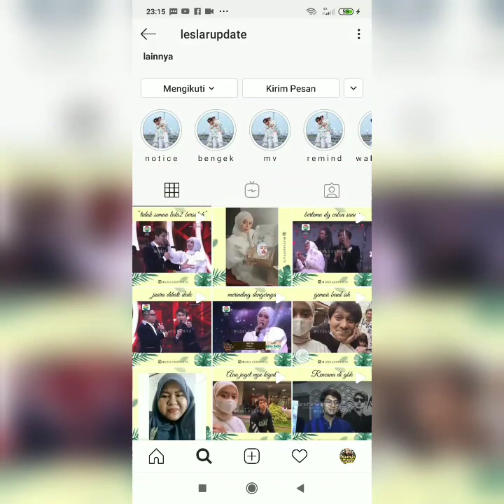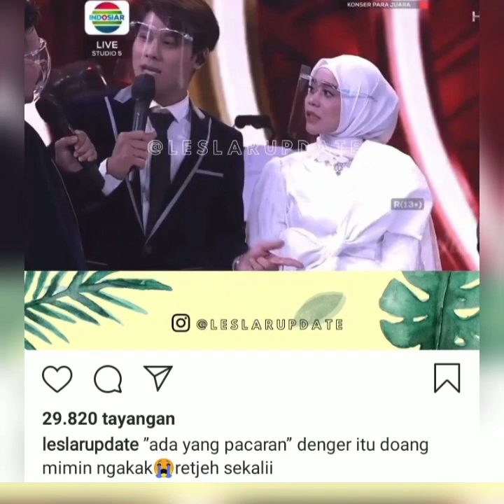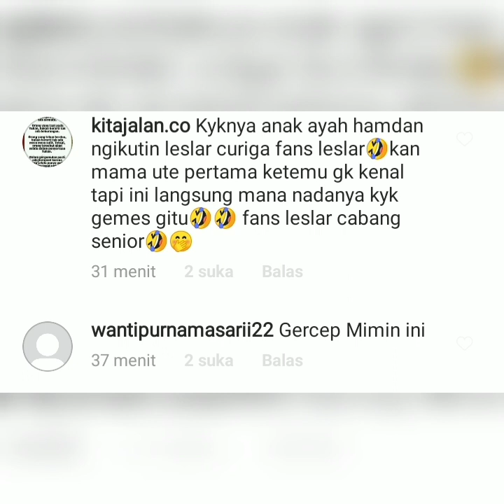ADA APA DENGAN AYAH HAMDAN DAN RIZKY BILLAR.. YUK SAKSIKAN